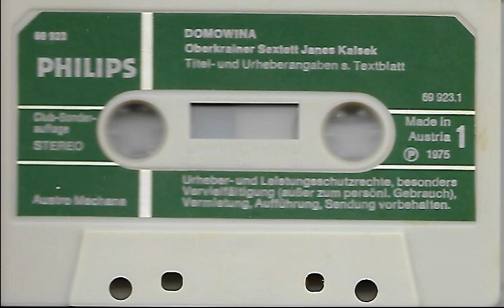DOMOWINA Oberkrainer Sextett Janes Kalsek